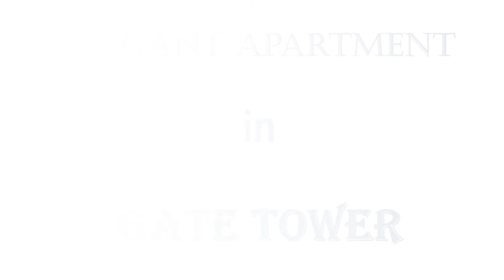ELEGANT APARTMENT IN GATE TOWER, AL REEM ISLAND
Looking for a reliable real estate company in the UAE to help you buy or sell property? Look no further than Al Zaeem Real Estate Company!

Don't wait - contact Al Zaeem Real Estate Company today and let their team of experts help you find your dream property in the UAE!